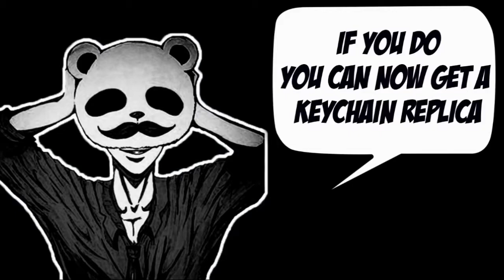SHOTGUN ONLY CHALLENGE! 36 KILLS vs SQUAD! PUBG Mobile VIDEOS BY MOBILE GAMING